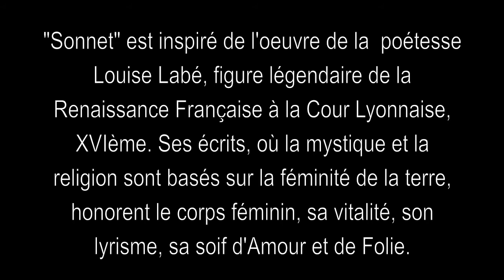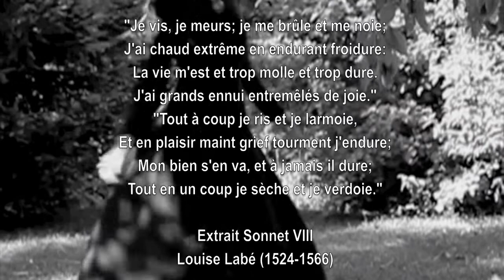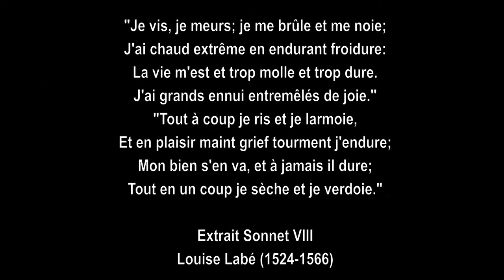Philippe H Alexandre Sonnet, Louise Labé, photographie noir & blanc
philippehalexandre.com    Inspirées de l'oeuvre de Louise Labé les images de "Sonnet" font écho à la mystique et à la religion basés sur la féminité de la terre.